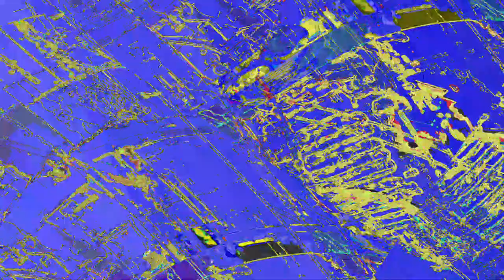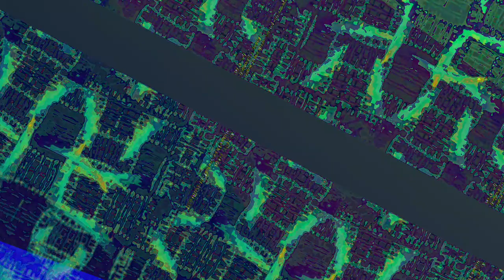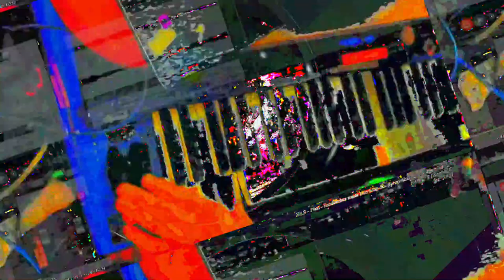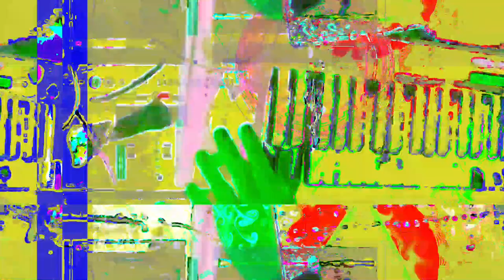[EPILEPSY WARNING] Movie 23 06 13 19h50m40s